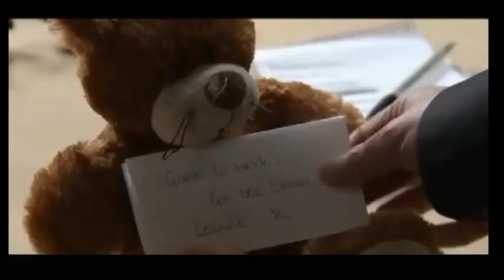Coronation Street - Peter is hungover and feeling guilty